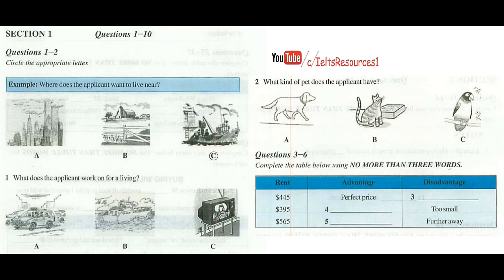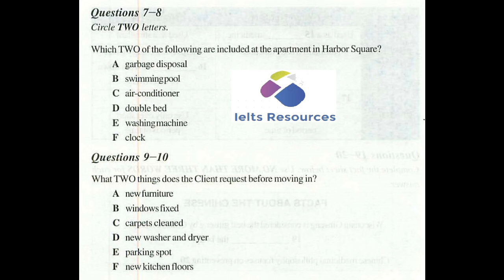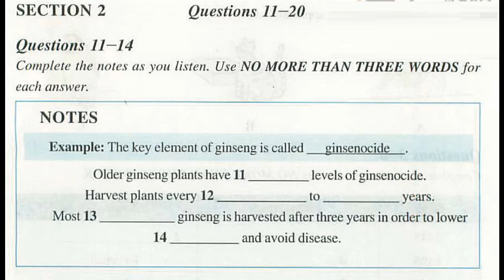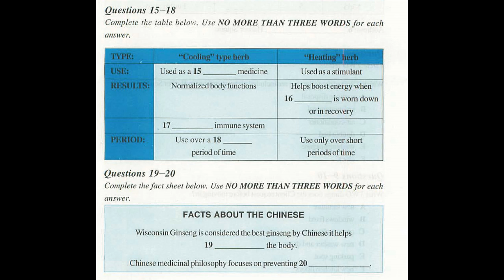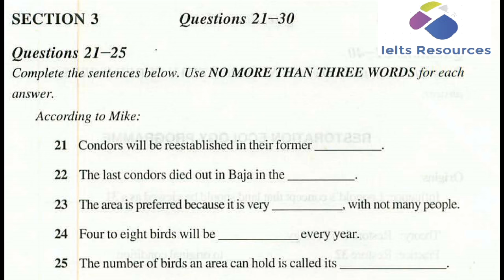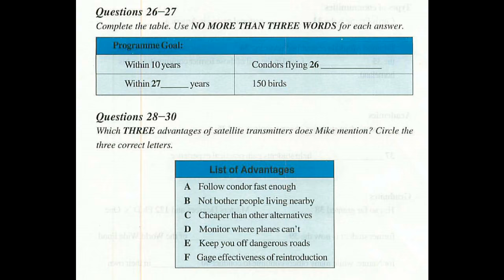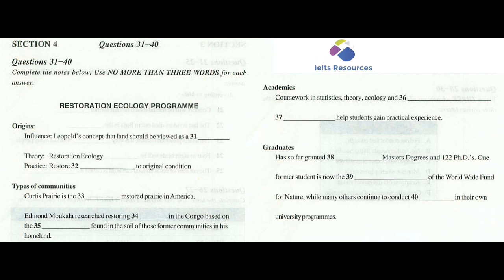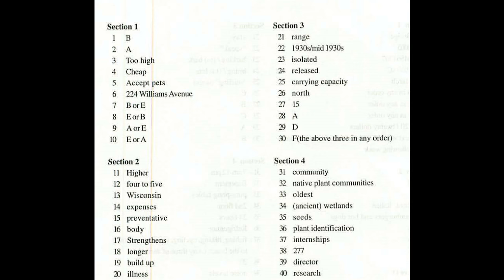Ielts Listening Test From Real Exam 50 With Key 2016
Ielts listening Test Is Same In General Ielts And Acadamic Ielts Exam